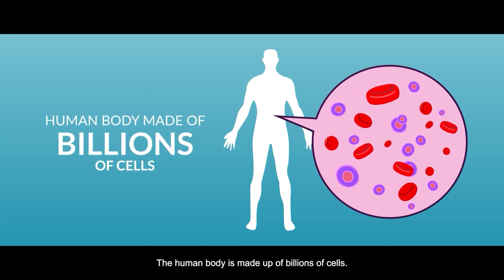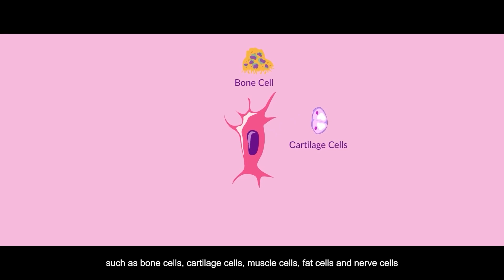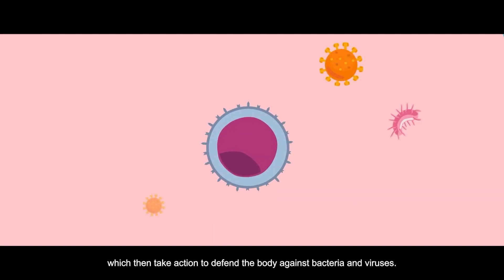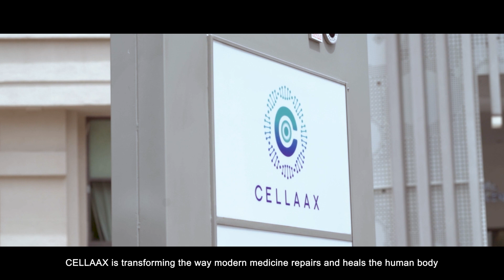CELLAAX - Guardian of Life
We are here to redefine healthcare from conventional methods of treatment, bringing you cutting edge protocols and delivery in treating illnesses and disease with the power of cellular therapy.